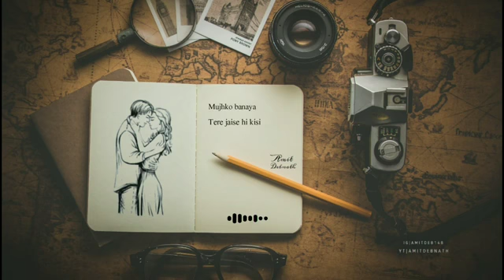keh tay hai khuda ne is ..... Whatsapp Status Video